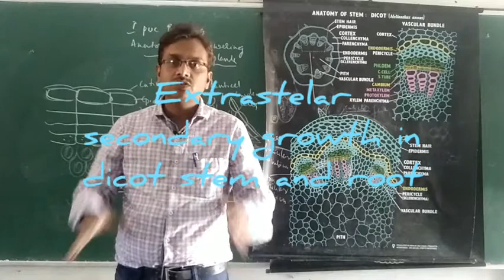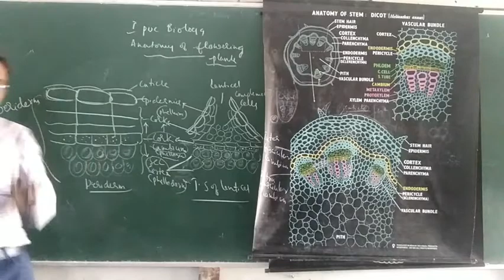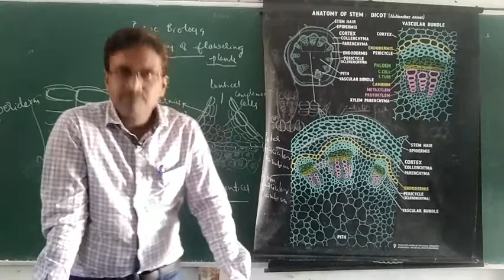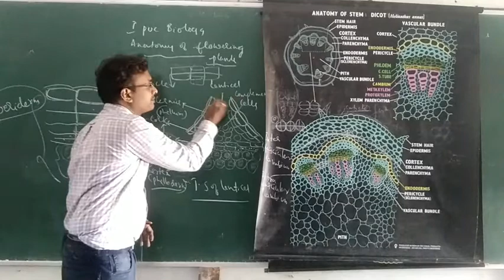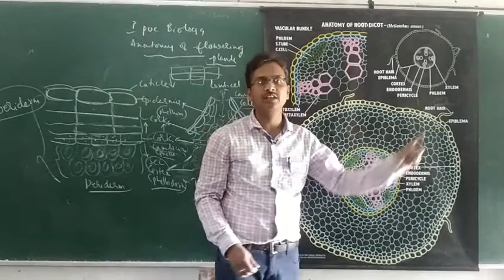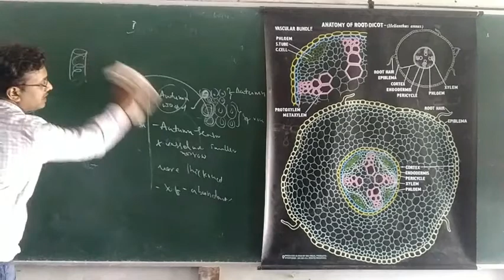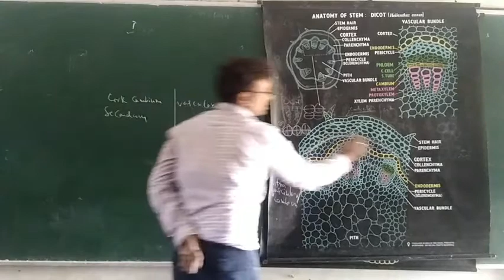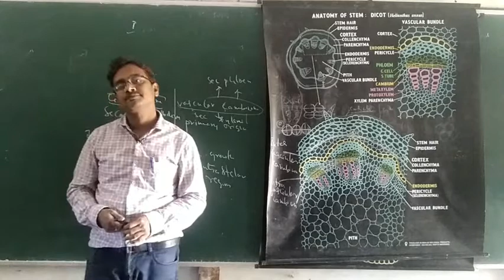first pu biology chapter6 Anatomy of flowering plants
Extra stellar secondary growth